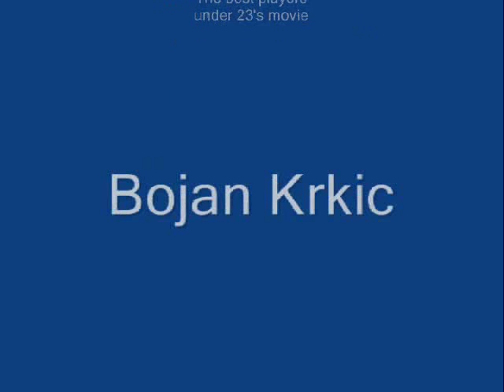The sexiest players under 23!!!!!!!!!!!!!!!!!!!!!!!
With this boys, football is my favourite sport. They are young, good players, rich and... sexy.
Song by R.I.O - When the sun comes down.